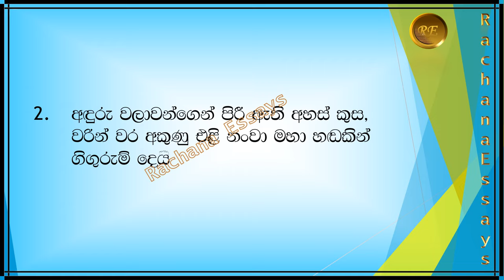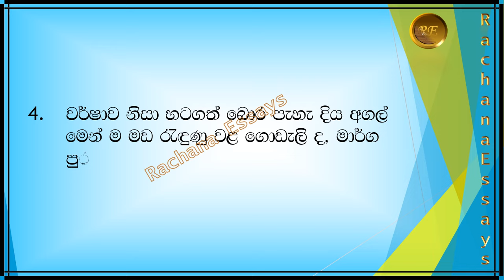වැහි දවසක් සිංහල රචනාව | වැසි දිනයක් රචනා | Rainy day sinhala essay | Wahi dinayak rachana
Hello everyone,

This video is giving you some details, to write an essay in sinhala. Hope this will help parents and adults, to get an idea to teach your child, about writing an essay. Also, this will help students to improve their essay writing skills.

If you like this video -

This channel making over videos, for education and knowledge. All picture contents we are using is not actually our work and we are not their original owners.